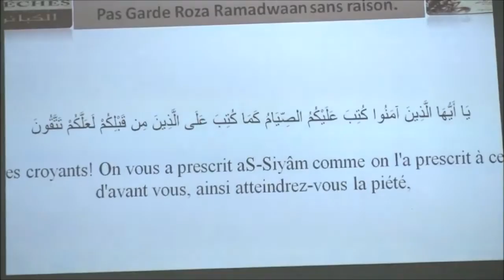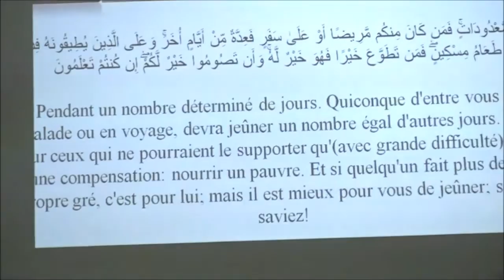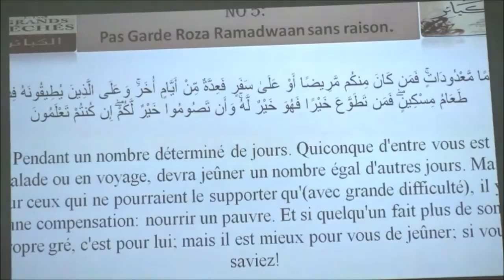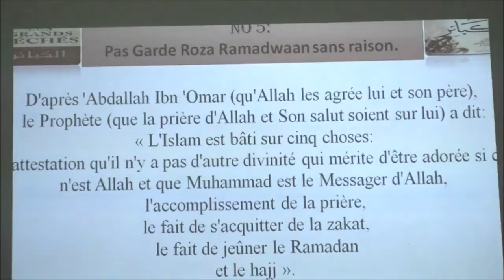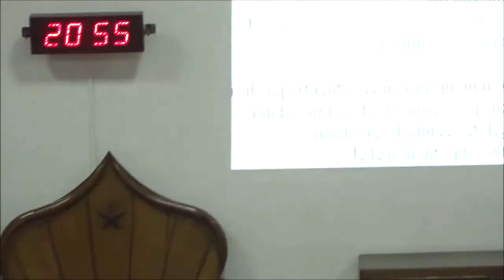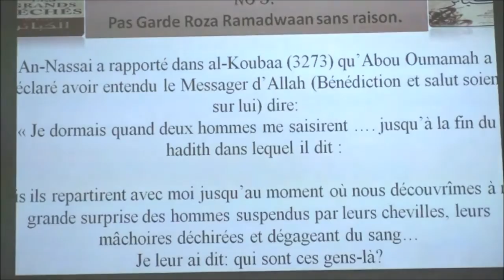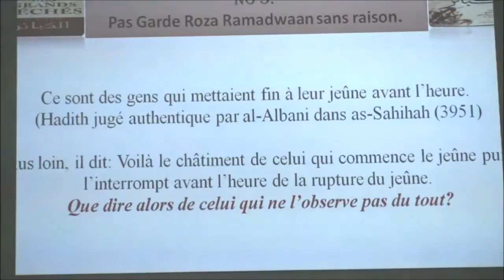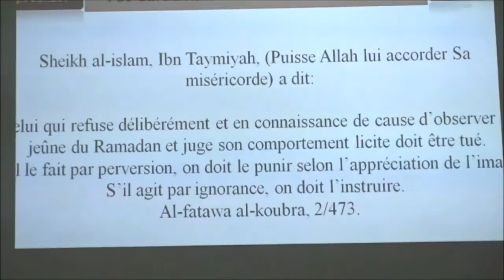𝗦𝗲𝘀𝘀𝗶𝗼𝗻 𝟳: 𝗣𝗮𝘀 𝗴𝗮𝗿𝗱𝗲 𝗿𝗼𝘇𝗮 𝗿𝗮𝗺𝗮𝗱𝗮𝗻 𝘀𝗮𝗻𝘀 𝗿𝗮𝗶𝘀𝗼𝗻 | 𝗣𝗮𝗿 𝗙𝗿. 𝗭𝗮𝘆𝗱 𝗜𝗺𝗮𝗺𝗮𝗻𝗲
The Minaret Of Good Preaching - 𝗦𝗲𝘀𝘀𝗶𝗼𝗻 𝟳: 𝗟𝗲𝘀 𝟳𝟬 𝗴𝗿𝗮𝗻𝗱𝘀 𝗽é𝗰𝗵é𝘀 « 𝗔𝗹 𝗞𝗮𝗯â’𝗶𝗿 » [𝗣𝗮𝘀 𝗴𝗮𝗿𝗱𝗲 𝗿𝗼𝘇𝗮 𝗿𝗮𝗺𝗮𝗱𝗮𝗻 𝘀𝗮𝗻𝘀 𝗿𝗮𝗶𝘀𝗼𝗻] 𝗗𝗲 𝗹'𝗜𝗺𝗮𝗮𝗺 𝗔𝗱𝗵-𝗗𝗵𝗮𝗵𝗮𝗯𝗶 | 𝗣𝗮𝗿 𝗙𝗿. 𝗭𝗮𝘆𝗱 𝗜𝗺𝗮𝗺𝗮𝗻𝗲 @ Masjid Noor E Islam